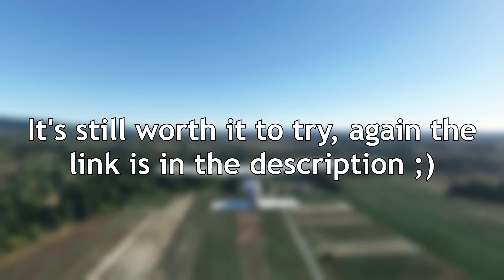Bing Maps or Google Maps? | Flight Simulator 2020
𝙋𝙡𝙚𝙖𝙨𝙚 𝙘𝙤𝙣𝙨𝙞𝙙𝙚𝙧 𝙟𝙤𝙞𝙣𝙞𝙣𝙜 𝙢𝙮 𝙙𝙞𝙨𝙘𝙤𝙧𝙙 𝙨𝙚𝙧𝙫𝙚𝙧!

I hope that you enjoyed ;)

Cessna 172
Kielce (took off from EPKA)

0:00 - 0:18 - Intro
0:18 - 4:37 - Bing Maps vs Google Maps
4:37 - 4:52 - Summary
4:52 - 5:07 - Outro

Everything maxed out

𝗖𝗣𝗨: i7-10700KF
𝗚𝗣𝗨: RTX 3070 Suprim X
𝗥𝗔𝗠: 32 GB RAM 3200 MHz (Ballistix)
𝗠𝗼𝘁𝗵𝗲𝗿𝗯𝗼𝗮𝗿𝗱: TUF GAMING Z490-PLUS (WI-FI)'
𝗣𝗼𝘄𝗲𝗿 𝘀𝘂𝗽𝗽𝗹𝘆: Be Quiet 650W
𝗦𝗦𝗗: 1TB XPG
𝗛𝗗𝗗: WD Blue 2TB